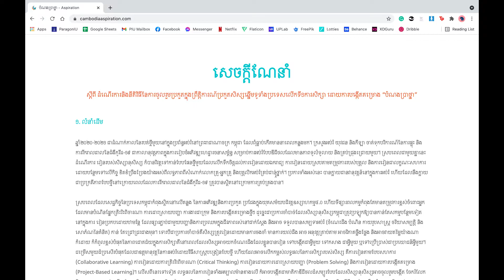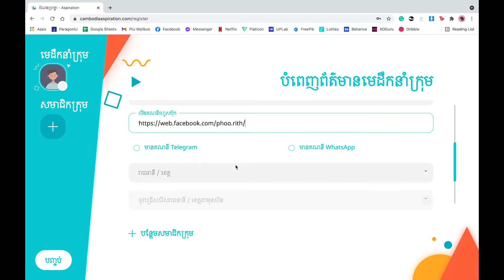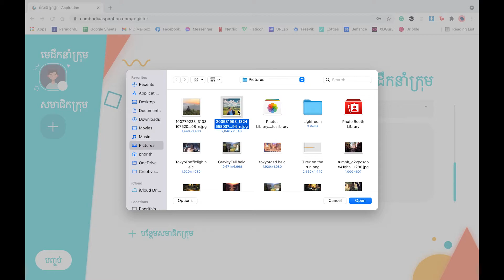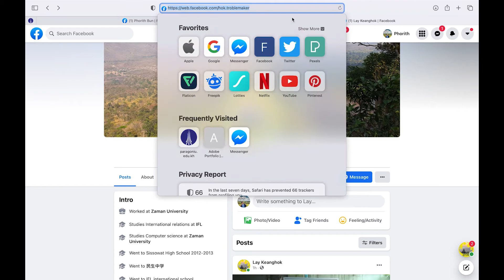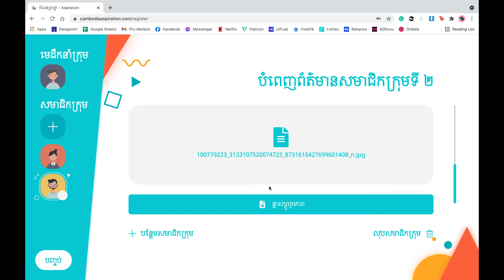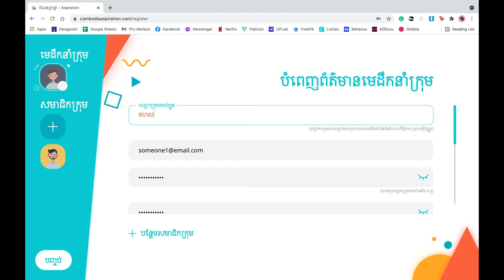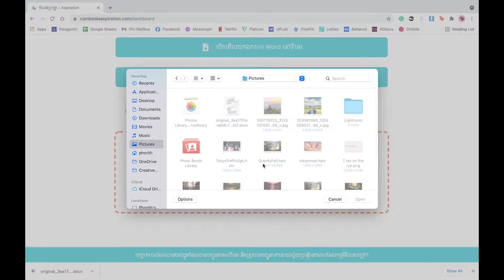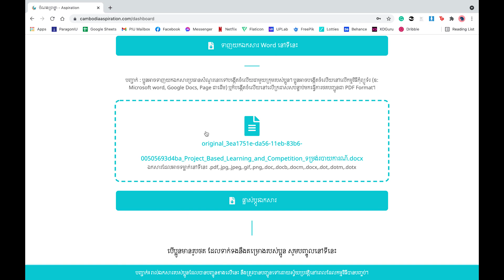របៀបនៃការចុះឈ្មោះនៅក្នុង វេទិកាឌីជីថល ក្នុងព្រឹត្តិការណ៍ “បំណងប្រាថ្នា”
[ របៀបនៃការចុះឈ្មោះ - How to register? ]

តោះមកតាមដានវីឌីអូនេះទាំងអស់គ្នា...!

🔹 នេះជាវីដេអូពន្យល់អំពីរបៀបនៃការចុះឈ្មោះនៅក្នុង វេទិកាឌីជីថលសម្រាប់ចូលរួមព្រឹត្តិការណ៍កួតសិស្សឆ្នេីមទូទាំងប្រទេសលេីកទី១ ការសិក្សាដោយបង្កេីតគម្រោង “បំណងប្រាថ្នា” ។សិស្សានុសិស្សមានរយៈពេល៤៥ថ្ងៃ ក្នុងចុះឈ្មោះ និងសរសេរគម្រោងសម្រាប់ប្រកួត។ ក្រុមអ្នកបច្ចេកទេសដែលបង្កើតវេទិកាឌីជីថល ឬវេបសាយនេះ ជាយុវជនខ្មែរវ័យក្មេង ដែលស្រឡាញ់ និងចូលចិត្តកិច្ចការសង្គម ហើយមានបំណងរួមចំណែកដល់ការអភិវឌ្ឍវិស័យអប់រំជាមួយប្អូនៗទាំងអស់គ្នាផងដែរ។